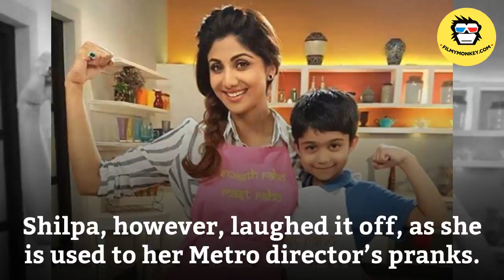In Graphics: Actress Shilpa Shetty is pregnant! Director Anurag Basu texts her sister Sham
However recently, the actress had to struggle a lot  to convince her sister Shamita Shetty that she is not in the family way!